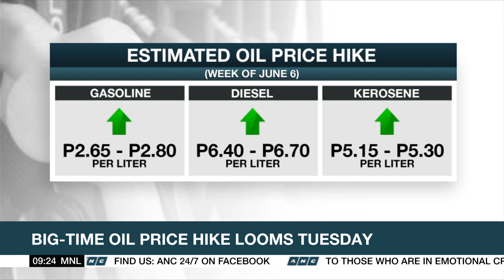Big time oil price hike set on Tuesday June 7, diesel seen higher by over P6 per liter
Market Edge: Another big time oil price hike looms, as Western nations imposed more sanctions on Russia over its invasion of Ukraine, and demand for fuel increased.